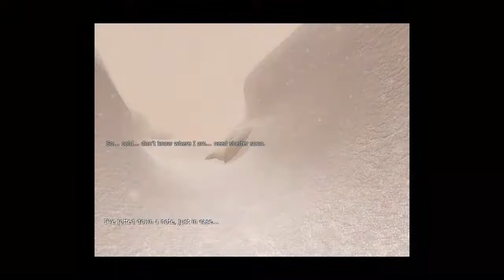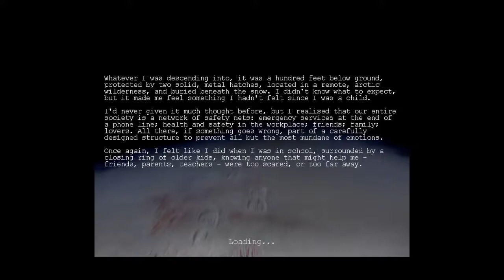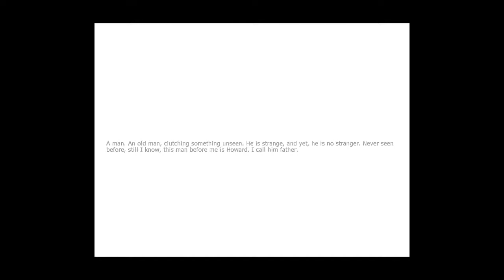CzechPlaying - Penumbra Overture - Part1 HD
Horrorová hra od tvůrců amnesie PENUMBRA!!!
BTW: vím furt něco rozehrávám ale nebojte u commandos se blížíme ke konci a might and magic se mi ted uploadovat nechce :)